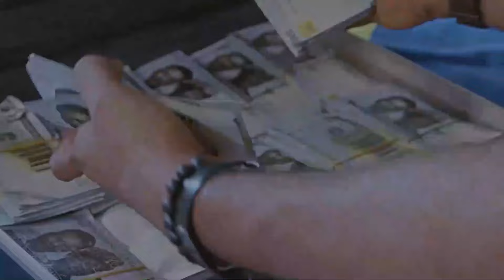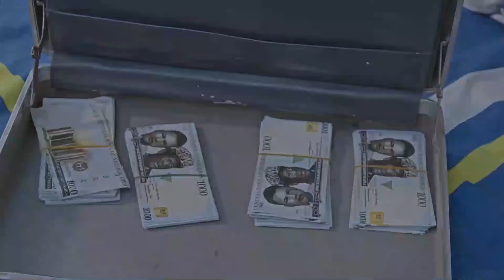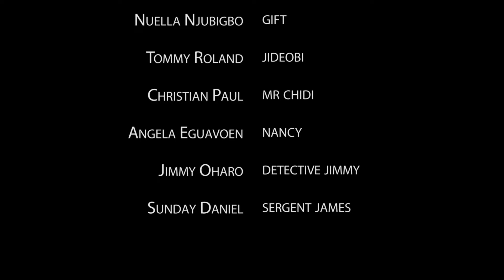THE PRICE OF HER LOVE - MAURICE SAM, NUELLA NJUBIGBO, ANGELA EGUAVOEN | Nigerian Family Movie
Nancy introduced her friend, Gift to Mr. Chidi. Immediately Gift discovered that Mr. Chidi is very wealthy and that his only son is wayward, Gift skimmed her way into Mr. Chidi's house and heart. Find out what her intentions are in this very intriguing Nollywood family movie packed with lots of life's lessons.

Larry Gee Production: FREE MONEY (Edited)